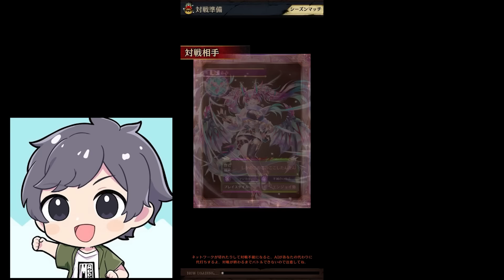誰でも入手可能なコスト15枕投げいちこ。属性縛りなしの召喚ってことは・・・？【逆転オセロニア】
◆ファンレターはこちら↓
〒107-6228